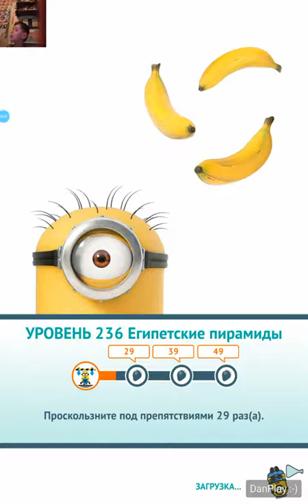ИГРА Гадкий Я: Minion Rush_УРОВЕНЬ 236_ЕГИПЕТСКИЕ ПИРАМИДЫ_3 ФРУКТА!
ЗАДАНИЕ: ПРОСКОЛЬЗНИТЕ ПОД ПРЕПЯТСТВИЯМИ 49 РАЗ.